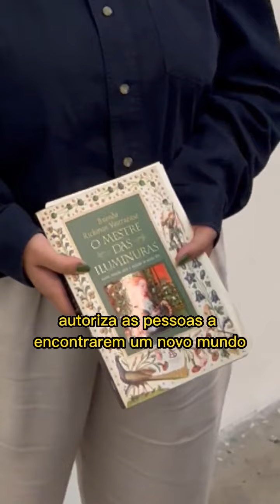Arte com livros: economia circular na prática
A convite do presidente da ABIGRAF-SP, João Scortecci, a Ibá | Indústria Brasileira de Árvores foi conhecer a história e a arte da Giovanna Maria de Souza Silva, de 24 anos. Formada em Artes Visuais, ela desenvolveu a obra “Iluminuras do cotidiano na cidade”, usando como recurso o livro “O Mestre das Iluminuras”, encontrado na primeira edição da campanha CirculeUmLivro. É o conceito de economia circular aplicado na prática!

Durante o curso “Colagem: entre os fragmentos e a criação de novos mundos”, do Instituto Tomie Ohtake, ministrado por Renata Cruz, a aluna encantou a todos com o seu projeto. Veja no vídeo abaixo.